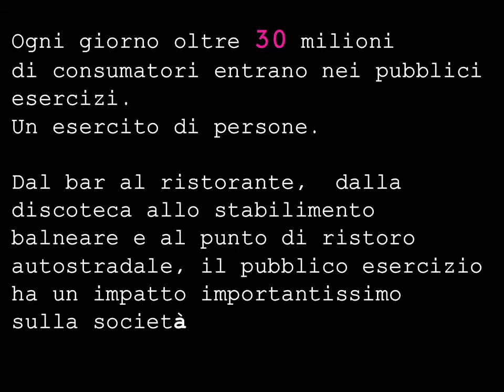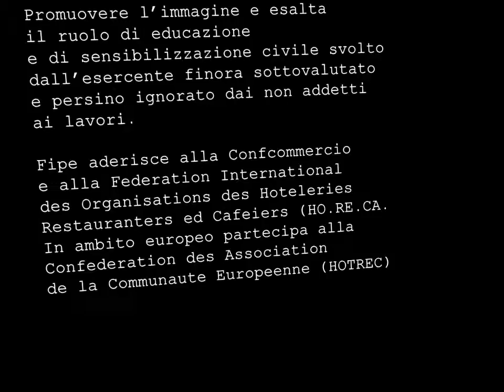Perchè aderire alla Fipe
Pubblici esercizi: un sistema di imprese che danno servizi creando ricchezza